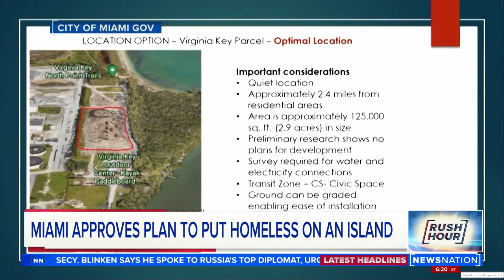Is Miami's homeless island a viable solution? | Rush Hour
Rush Hour's roundtable debates whether or not it is a viable option for Miami to move a homeless encampment to an island.